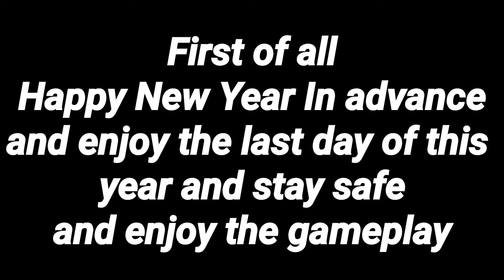Dragonball Legends PvP The LF Team Gameplay | DB Legends PvP Match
Watch me play Dragon Ball Legends PvP.

Dragonball Legends

Noob Play

Primary phone for recording :

LAVA Z62

2 GB RAM

16 GB internal storage, expandable upto 256 GB

Secondary phone for editing:

Nokia 3

2 GB RAM and 16 GB internal storage